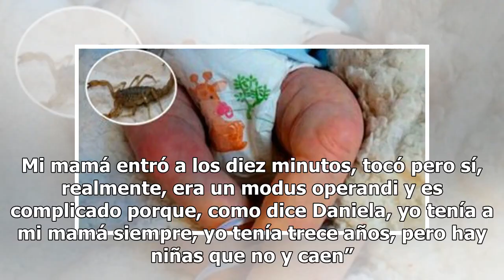Tenía 13 años: Geraldine Bazán pudo caer en las redes del clan Trevi-Andrade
Geraldine Bazán, una de las actrices del mundo del espectáculo más famosas y talentosas de los últimos años, estuvo en el ojo del huracán tras anunciar su divorcio de Gabriel Soto, padre de sus hijas y con quien estuvo casada diez años. Ahora que Bazán se encuentra mejor, presume su felicidad al lad...